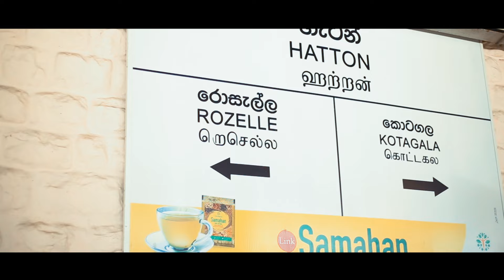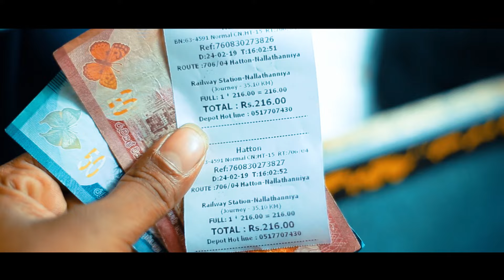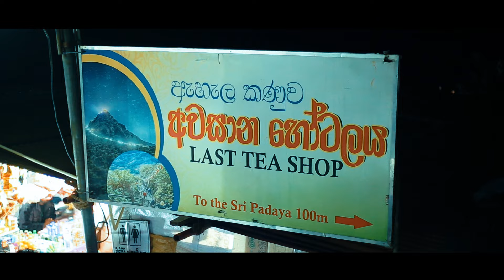Sri Pada wandana 2024 | ශ්‍රීපාද කරුණාව Train eken යමු | adam's peak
Experience The Scenic Train Ride From Colombo To Hatton!

Embarking On A Spiritual Journey: Sri Pada Pilgrimage 2024

Climbing Adam's Peak Sri Lanka
Life memento |  Sri Pada wandana 2024  - කොළඹ සිට හැටන් දුම්රිය ස්ථානය හරහා සිරිපා ගමන